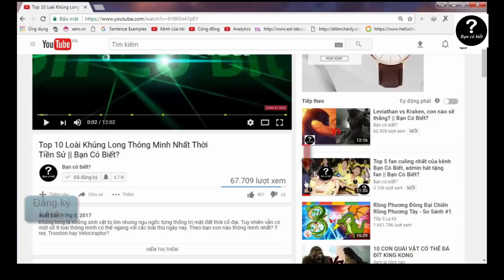T- Rex VS Triceratops, Con nào sẽ thắng #71 || Bạn Có Biết?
This is the English Version Channel of Bạn Có Biết Channel, you can check out now:

Mein Kanal bietet Videos über interessante Fakten, Kämpfe von Monstern, Tieren oder Charakteren wie Superhelden.

私のチャンネルは興味深い事実、モンスターの戦い、動物、またはスーパーヒーローのようにも架空の人物についてのビデオを提供しています。
最新のビデオを入手するには、自分のチャンネルを購読してください。